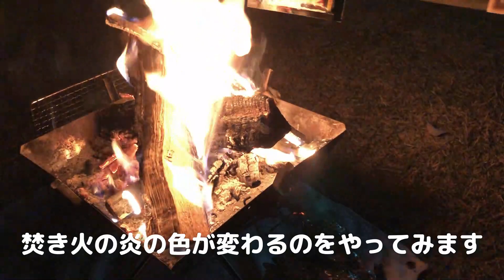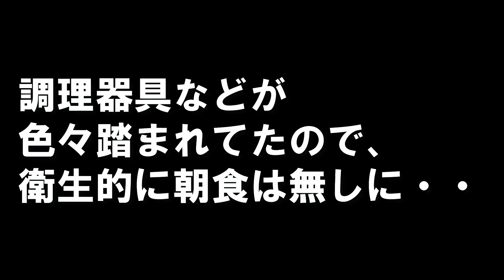【岡山 夫婦キャンプ】岡山のふもとっぱら？ 中蒜山オートキャンプ場【後編】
初心者中年夫婦キャンパー【チリンキャンプ】です。

今回は岡山のふもとっぱら(夫が勝手に言ってるだけ)、中蒜山オートキャンプ場【後編】です。
またまた、大量の食材を胃袋に収める二人ですが、どうか呆れずに最後までご覧ください(笑)
後編は夕食からの夫の寂しいバースデー、早朝に発見されるケモノ
の痕跡・・・
絶妙の間の大音量サイレンなど、まだまだキャンプは私たちを楽しませてくれます😊

普通の中年夫婦のキャンプの様子を、ぜひ最後までご視聴いただけたらと思っております。

🏕中蒜山オートキャンプ場🏕

0:00　オープニング
1:02　夕食準備
2:21　とり皮とフランクフルト
3:30　親方登場
3:57　ローストビーフ①
5:14　おでん
5:47　ちくわの燻製
6:20　ドロドロアヒージョ
6:41　スモークチーズ
7:10　ローストビーフ②
7:41　焚き火
8:32　誕生日
11:51　朝
12:29　獣襲来
13:46　朝食抜き
14:43　サイレン
15:58　撤収
17:06　空腹には勝てぬ
17:26　次回予告
18:00　エンディング

🏕チリンキャンプ【Chillin' Camp】🏕

子育てが少し落ち着き、キャンプという共通の趣味に出会い、

楽しんでいる夫婦です。

チャンネル名の通り【のんびりキャンプ】ができたら良いなと、

キャンプの様子やキャンプ道具のDIY、キャンプギアの紹介も

少しずつではありますが投稿してまいります。